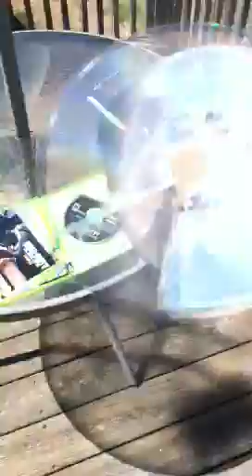destroying blackops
its all a joke